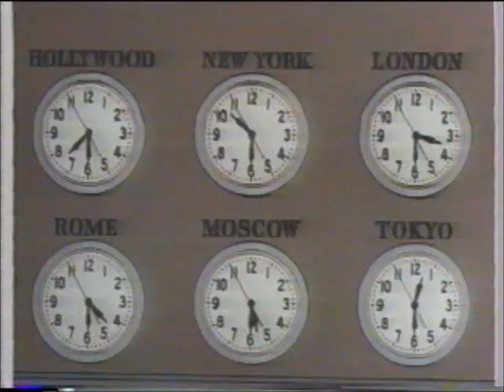Lifestyles of the Rich and Animated - Cartoon Intros Outros - Professor Ludwig Von Drake (1991)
The segments featuring Ludwig Von Drake
Re-purposed footage that was interspersed with old classic Disney cartoons (Mickey, Minnie, Pluto, Chip & Dale, Goofy etc)

The cartoons that were in the special were:

Mickey's Polo Team
Goofy Lion Down
Pluto's Sweater
Drip Dippy Donald
Home Made Home
Pluto's House Warming
Three for Breakfast
Mickey's Delayed Date
Two Chips and Miss
Mickey's Trailer

But those are already available and posted elsewhere

Transferred from VHS recording of the Disney Channel. Recording was certainly made during the summer of 1991.
Based on archived TV listings, there is evidence that it could have been recorded on, or about, August 21. 1991